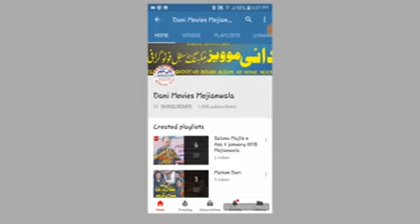Zakir Syed Najam Ul Hassan Sherazi 23 Rajab 2018 Mojianwala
Welcome To The My Official Chaanel
Dani Movies Mojianwala
Thanks??For??Watching

Other PALYLISTS \Video/Link

Dailymotion.com
Danimovies